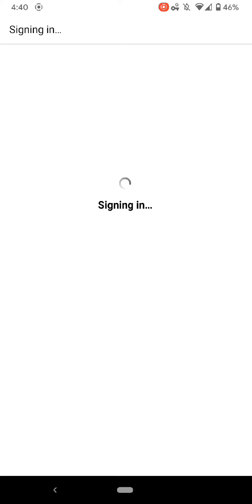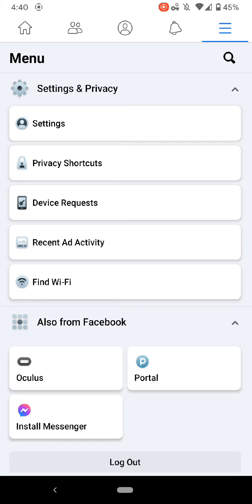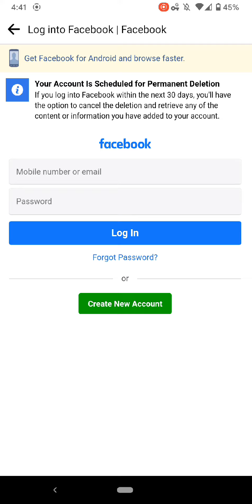How To Create And Delete A Facebook Account On A Mobile Phone